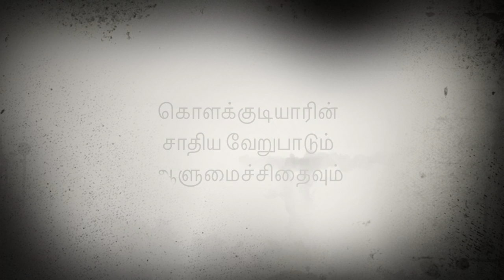Trailer: The psychology of caste system in India. From Kolakkudi to Kodamppakkam. Coming soon. Watch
This is a talk given by London based Psychologist Kolakkudiyar on the topic "Caste division and its impact on our lives". This fantastic speech contains critical examination of Tamils' way of life all over the world. This is presented with cutting edge research and fun. Please do not miss.